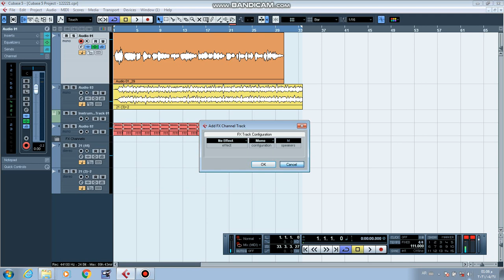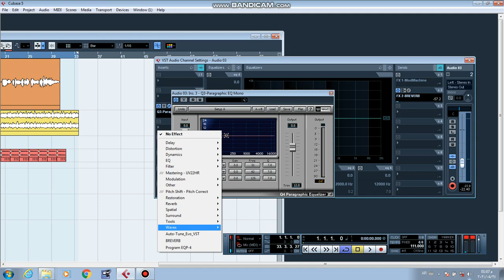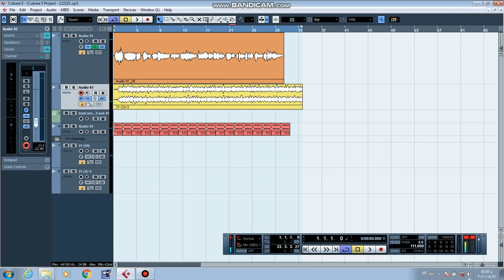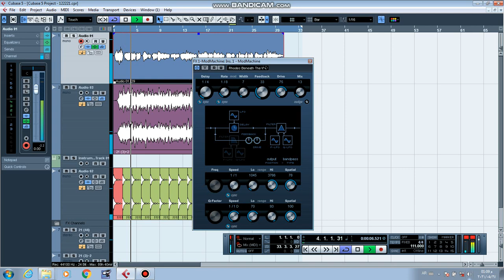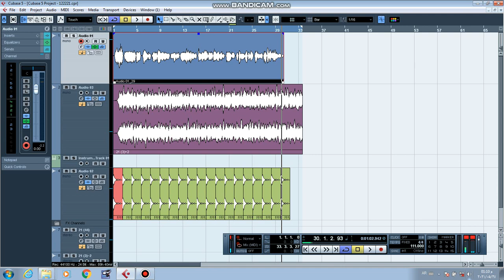تعليم وتعديل في برنامج كيوبيز